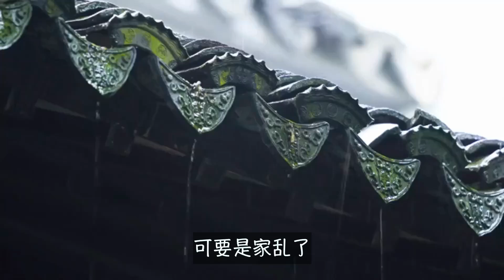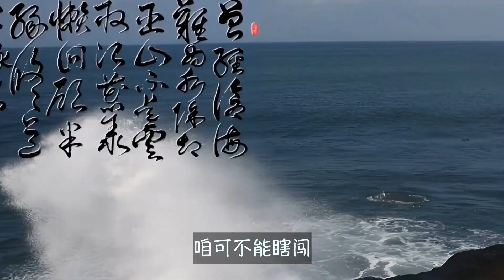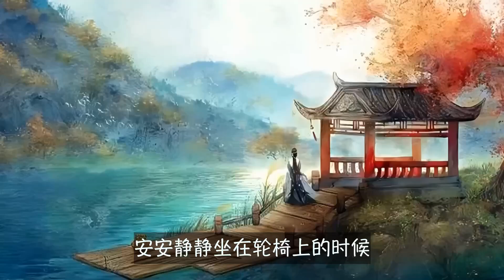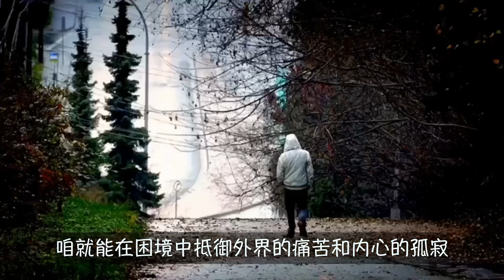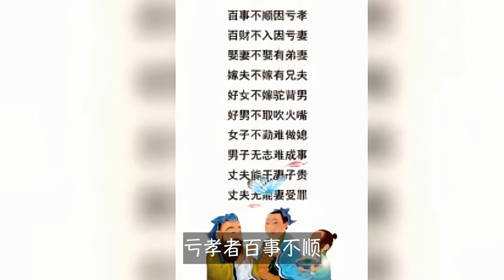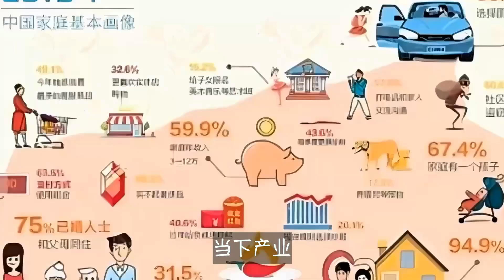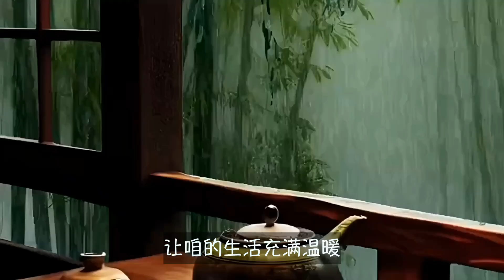守住这四样东西，未来五年不慌不忙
在这期视频中，我们探讨了如何在未来五年里，通过守住家中的四样宝贵财富——当下产业、日常快乐、家庭收入、稳定关系，来让生活更加平稳幸福。无论外界如何风云变幻，只要稳住自己家中的基础，幸福与成功就离我们不远了。
跟随我们，一起回归家庭的本质，珍惜身边的每一份美好，让家成为你最坚实的后盾！

本期視頻制作人員：
文案/策劃：小松
剪輯/字幕：小天
校對/後期：夏明